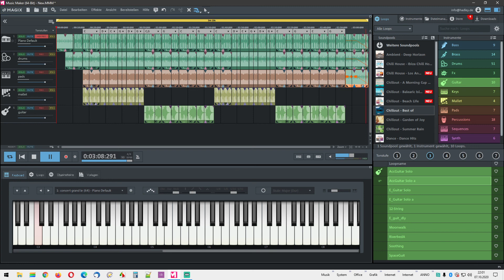Dj Hadley - On my way | Naja, nicht so dolle!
✳️✳️ Meine Single geht steil:
➡️ Kaufen bei Amazon

✳️✳️ Bis zu 50% Rabbat auf die erste Bestellung:
(ohne Gänsefüßchen)

✳️✳️ MEIN VIRENPROGRAMM ✳️✳️

✳️✳️ MOBILES FUNKSYSTEM ✳️✳️